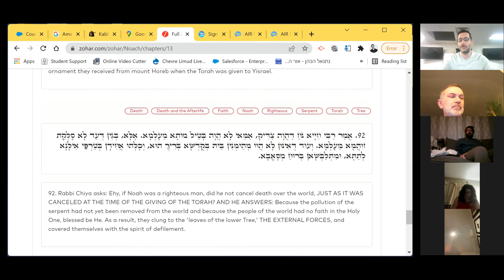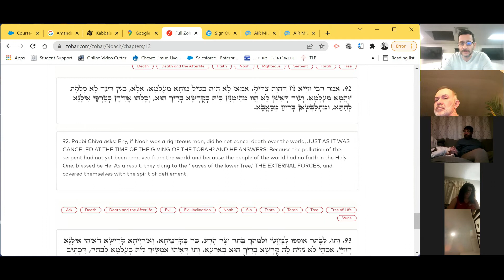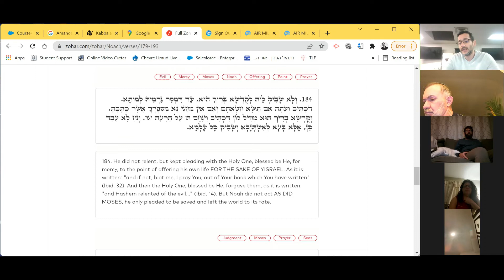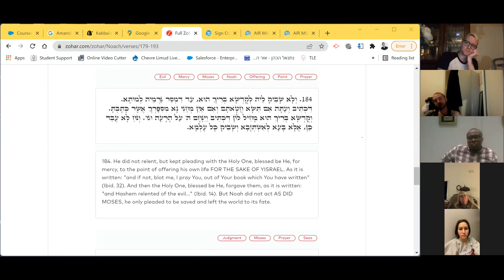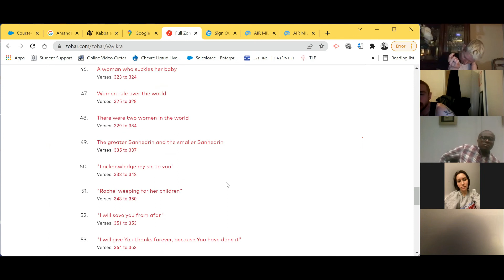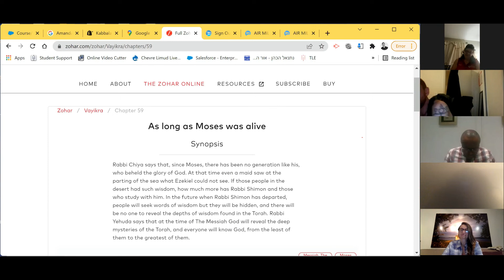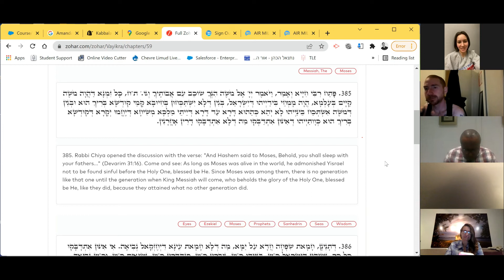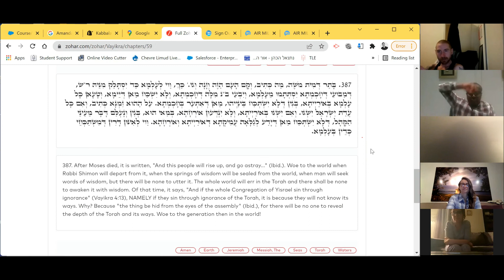moshe annivarsery 2022